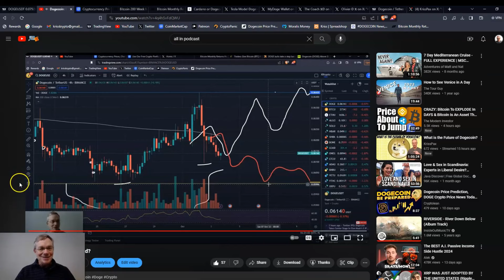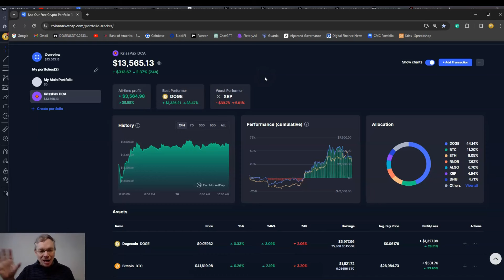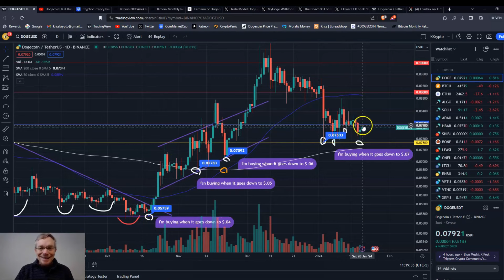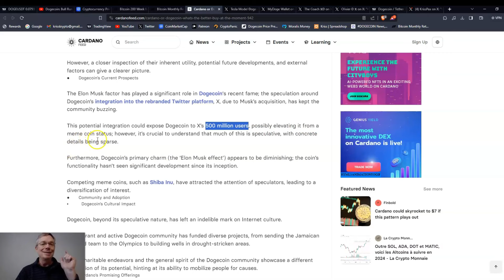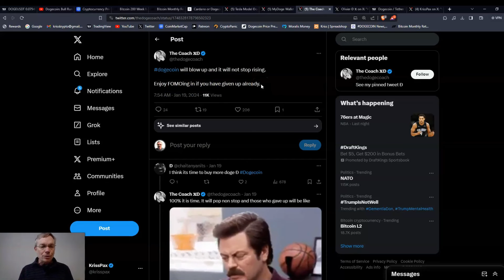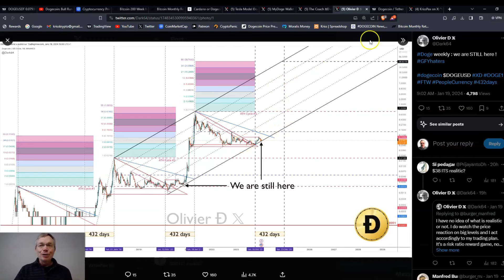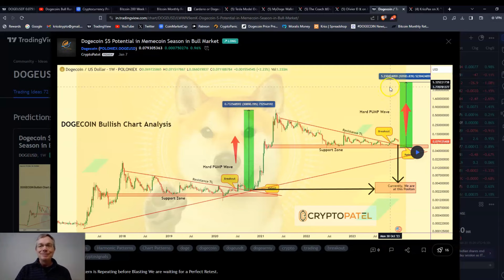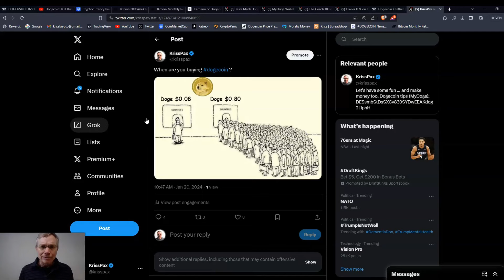When Are You Buying Dogecoin?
Are you continually waiting for lower prices before buying Dogecoin?  Or will you eventually FOMO in at a higher price?

I accept Dogecoin tips:
DESsmbStDsSXCv839SYDwEEAKdqg2t1phH

Code= kjlx-42mq